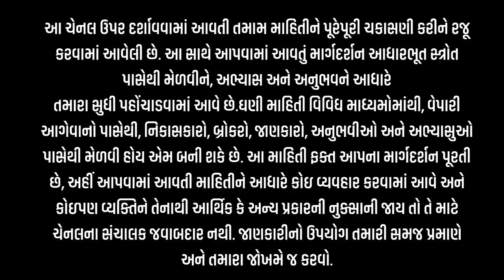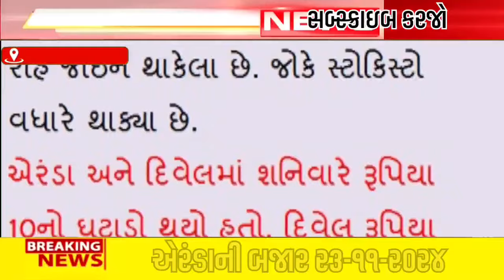💥એરંડાના ભાવમાં શું? 💥 | 23-11-2024 | આજના બજાર ભાવ | commodity Trend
💥એરંડાના ભાવમાં તેજી? 💥 | 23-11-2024 | આજના બજાર ભાવ | એરંડા નો ભાવ | commodity Trend